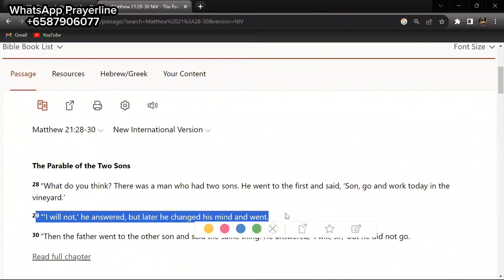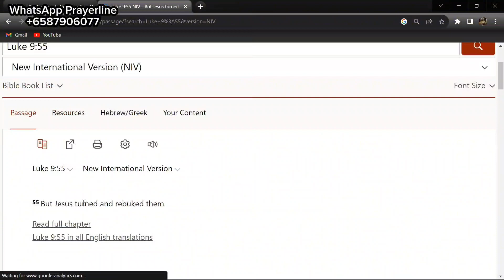Why God Chooses To Use Healing Miracles For Now